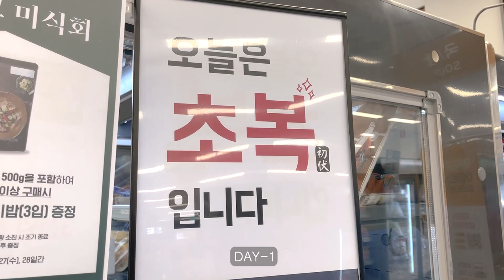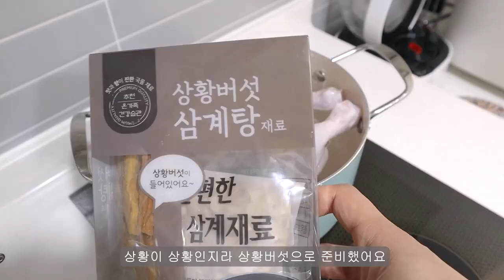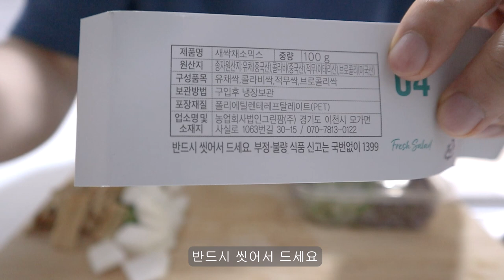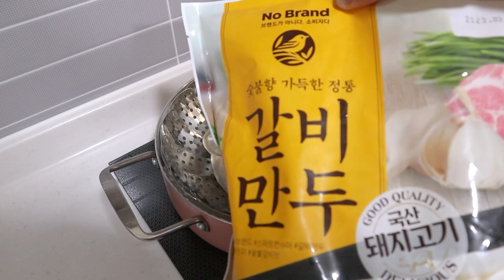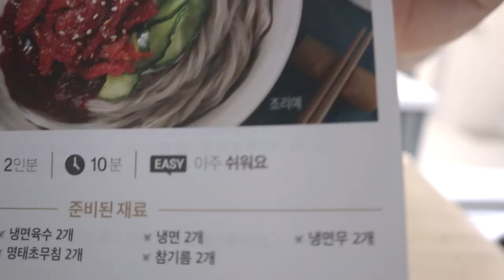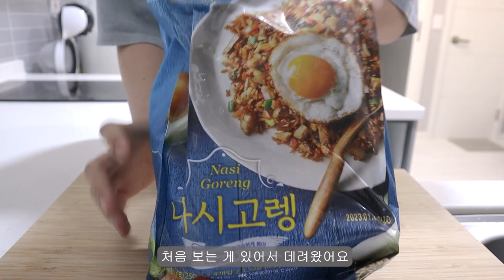ENG ) VLOG 자취생 브이로그🥺 초복에 닭백숙🥘 만들어 먹고 마트 속 수많은 유혹을 이겨내는 자취 일상 l 백숙, 돈까스마요, 새싹비빔밥🍚, 코다리냉면, 나시고렝 l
안녕하세요 :)
민성국 Msg입니다-!
이번 주에는 초복을 맞아 마트에서 백숙 재료들을 사다가 맛있게 닭백숙도 만들어 먹었답니다 😆😆
요즘 몸에 기운도 없었고 컨디션도 좋지 않아서 백숙 한 번 해 먹으려고 했는데  타이밍이 아주 딱 맞아 떨어졌어요 👍
백숙 재료 사러 갔다가 다른 것만 잔뜩 사 왔네요😅
처음 보는 코다리 냉면이랑 세계에서 가장 맛있는 음식 2위인 나시고렝도 만나서 5분 만에 인도네시아를 다녀왔어요 🤗
2위인 나시고렝도 이렇게 맛있는데 1위인 음식은 얼마나 맛있을지...🤤🤤
인도네시아가 맛있는 음식이 많은 것 같아요😎
아직 장마가 끝나진 않았지만 너무 더워서 비가 오는 것도 나쁘지 않네요😭
감사합니다🙇‍♂️